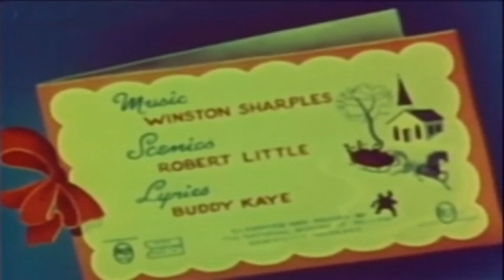Fresh From My Library- Christmas Vacation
I forgot to mention that Beverly D'Angelo looks like Amy Poehler in this.